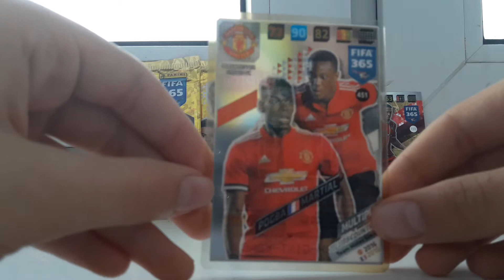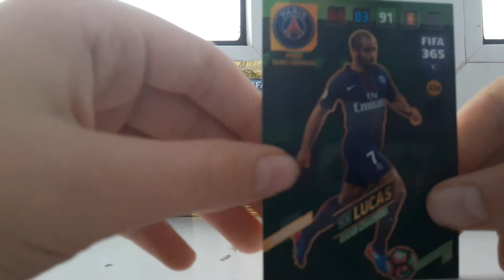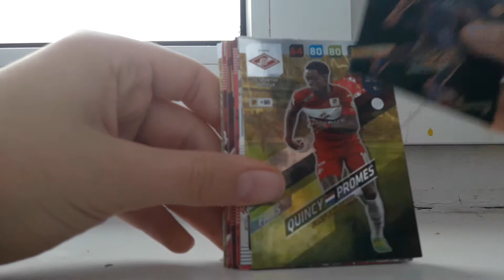Karty FIFA 365 2018#4